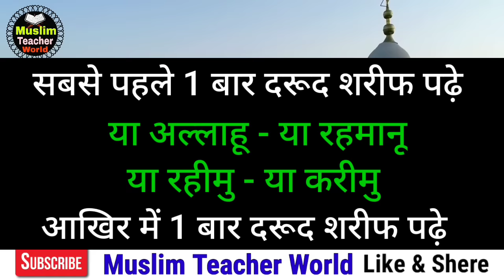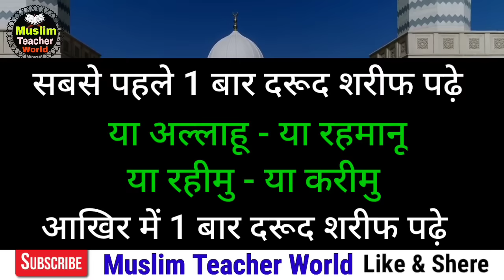Raat Main Aankh Khulte Hi Sirf 9 Baar Ya Allahu Ya Rahmanu Ya Rahimu Ya Karimu Padhne Ka Kamal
Allah Hafiz

1. Powerful Qurani wazifa for hajat

2. Wazifa for money

3. Powerful wazifa for any hajat

4. Benefits of reading Qurani wazifa

5. Powerful Qurani wazifa for problem

6. Benefits of reading Ya Allahu Ya Rahmanu Ya Rahimu Ya Karimu

7. Rizq main barkat ka wazifa